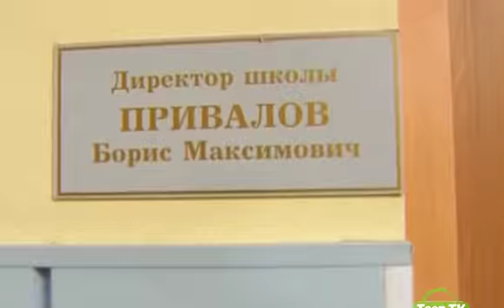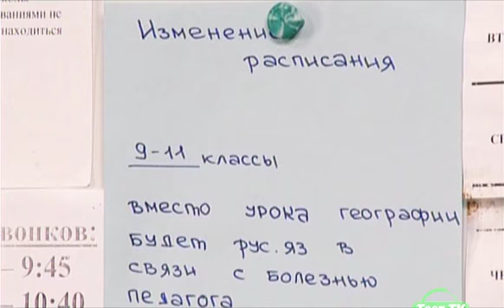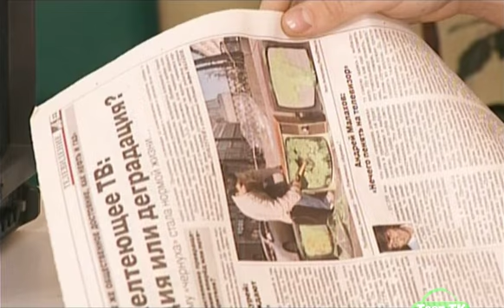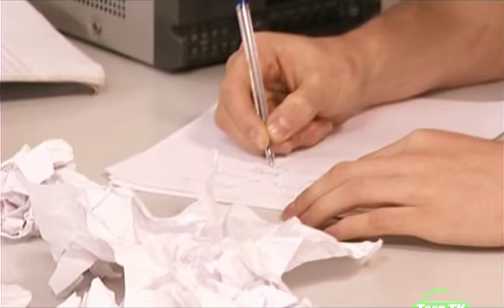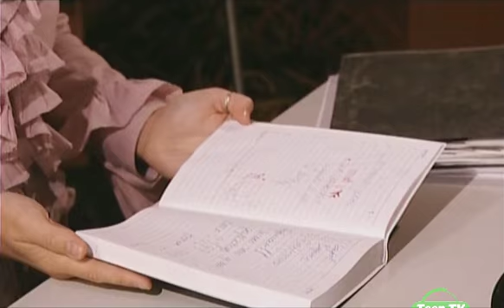Старшеклассники - 4 Сезон - 12 Серия /2009 - 2010/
Название серии: Разгром.
Жанр: Молодёжный сериал.
Страна: Россия.
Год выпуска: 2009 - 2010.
Количество серий: 52.
Режиссёр: Ядвига Закржевская.
В ролях: Вадим Козлов, Наталья Бахматова, Всеволод Митрофанов, Ольга Сивцова, Юлия Кудояр, Алексей Щуров, Андрей Пынзару, Алексей Симонов, Юлия Ерусова, Михаил Быстров, Григорий Татаренко, Павел Татаренко, Валентина Егоренкова.

О сериале: Неважно, в каком классе ты учишься: в новом телевизионном сезоне мы все переходим в старшие классы вместе с премьерой знаменитого сериала «Старшеклассники»! Начиная с сериала «ОБЖ», телевизионные школьники учатся и растут, набираются опыта и набивают шишки на глазах у юных зрителей, которые каждый день узнают в персонажах сериала себя. Постепенно герои выросли и стали старшеклассниками, и сериал стал называться соответственно – «Старшеклассники».
Выдуманная телевизионная школа для многих стала отражением школы жизни, ведь герои сериала сталкиваются с теми же проблемами, что и реальные школьники: за сотни серий они уже влюблялись без памяти, ссорились с любимыми из-за пустяков, иногда предавали, иногда встречали предательство от других, прощали или рвали отношения навсегда… А сколько переживаний им еще предстоит! В новом сезоне сериал «Старшеклассники» возвращается на экраны с новыми сериями, полными приключений, событий и эмоций!
В сериале появятся как новые персонажи, так уже и полюбившиеся зрителям: либеральный директор Борис Максимович («Борман»), строгая, непоколебимая учительница биологии Зоя Захаровна («Муха ЗЗ»), очаровательная секретарша Лена Берёзкина, свободолюбивая дочка Бормана Катя Воронина (Ворона), школьные буфетчики (братья - близнецы) Ярослав и Вячеслав Приходько, бесстрашные охранники Заров и Заботин, и, конечно, Лиза Неустроева.

Список серий:
1. Телефонный террорист.
2. Арабский гость.
3. Месть человека с пилой.
4. Тушёнка со сливками.
5. Шпаргалка.
6. Премия.
7. Непростая формула.
8. Тёмное прошлое.
9. Верзила.
10. Двойная пропажа.
11. Потеряшка.
12. Разгром.
13. Практикантка.
14. Шантаж.
15. Охотники за привидениями.
16. Ворона и сыр.
17. Солдафон.
18. Идеальное преступление.
19. Тайная любовь.
20. Сложные взаимоотношения.
21. Солдат и девушка.
22. Журналист.
23. Страсти в интернете.
24. Боец.
25. Живой репортаж.
26. Война охранников.
27. Дружок.
28. Муха под прицелом.
29. Мимолётное увлечение.
30. Чижикoff 2.
31. Машенька.
32. Минутное помешательство.
33. Таблетки.
34. Подстава.
35. Маленькая преступница.
36. Пусть говорят.
37. Флешка.
38. Сломанная рука.
39. Коробка с сигарами.
40. Кредит доверия.
41. Учитель года.
42. Маленький жигало.
43. Возвращение.
44. Пустышка.
45. Мымра.
46. Подружки.
47. Свободные отношения.
48. Надпись на снегу.
49. Пропажа.
50. Жажда власти.
51. Борьба за место.
52. Последний поворот.